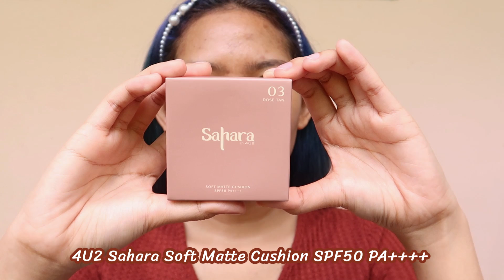[ลองของ] คุชชั่น 4U2 งงแล้วหนึ่ง!? ออกมาตอนไหนก่อนนนน Knack Chira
4U2 Sahara Soft Matte Cushion SPF50 PA
# 03 Rose Tan ราคา 299.-
4U2 Touch My Lip ราคา 159.-
# 10 Smiling Face
# 18 Making Mistakes

หรือไลน์ ID : knack.jung

กล้อง Canon PowerShot G7X Mark ll